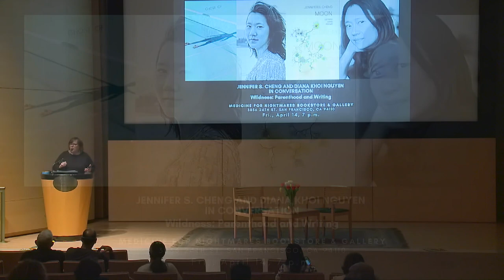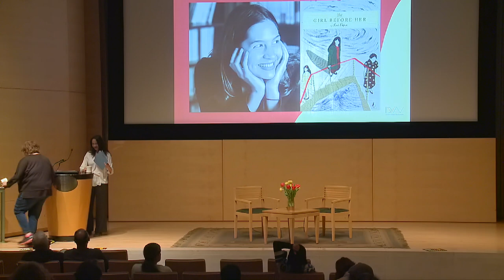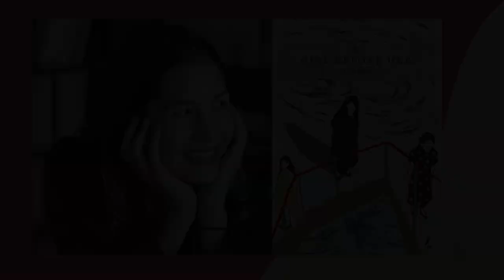Author: Line Papin, The Girl Before Her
A not to miss conversation with Line Papin, discussing her new book, The Girl Before Her, a coming-of-age tale of dislocation and inherited trauma from acclaimed French Vietnamese novelist. Moderated by Dr. Isabelle Pelaud.

This autofictional novel marks the stunning English-language debut of award-winning French Vietnamese writer Papin. Told in three parts, The Girl Before Her moves from a small farming village in Vietnam to France and back again to tell the story of three generations of women as they confront themselves and one another through war, marriage and immigration. The novel’s narrator, the child of a French father and a Vietnamese mother, finds herself uprooted and adrift after she moves from the sunshine and chaos of Hanoi, where she was born, to the gray, cold worlds of Toulouse and Paris. This unexpected, unexplained rupturing of her childhood world causes a painful rift in her sense of self—one that ultimately leads to her being hospitalized for anorexia.

Gripped by a deep sense of uncertainty about who she is and where she belongs, she becomes preoccupied with understanding what persists—both in the body and in memory—regardless of where one lives or what languages one speaks. Written in a spare, poetic style, this meditation on the urgency of finding a place for oneself in the world is a passionate argument for the self-forgiveness that can only come from a deep examination of oneself. It has been described by Madame Figaro as “inflected with the flares of Marguerite Duras.” The Girl Before Her is the first book to be published by Ink and

Blood, a new imprint from Kaya Press and the Diasporic Vietnamese Artist Network, dedicated to bringing Diasporic Vietnamese literary voices to English readers.

Born in Vietnam and based in Paris, Papin (born 1995) is the author of five novels: Une vie possible, L’Éveil, Toni, Le Os des filles and Le Coeur en laisse. The Girl Before Her is the English translation of Le Os des filles.